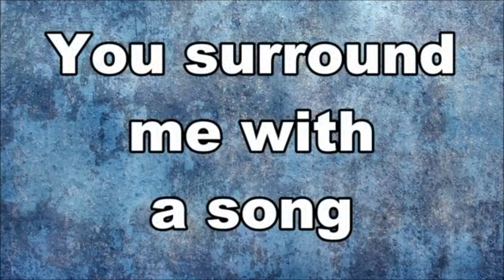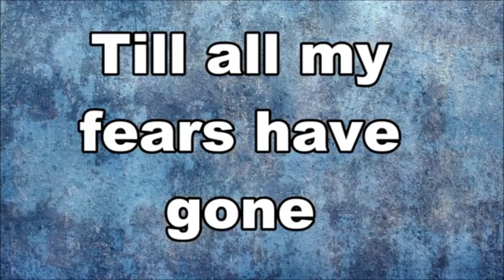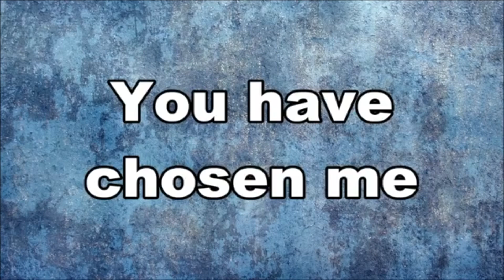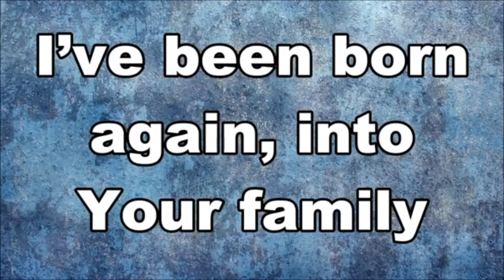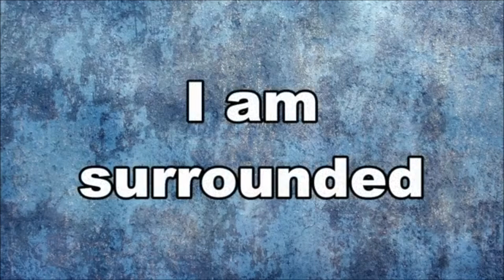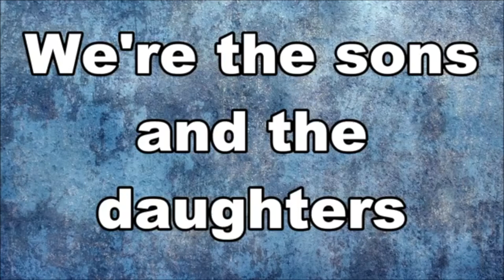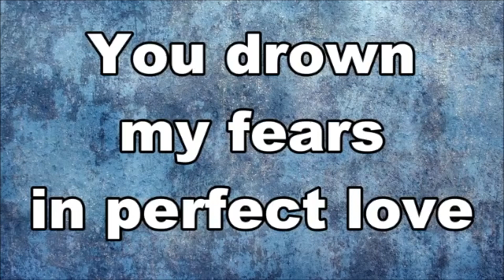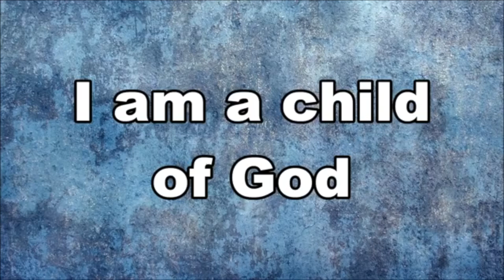Daily Encouragement with Pastor & Pastor Mrs Okunnu | April 6, 2023